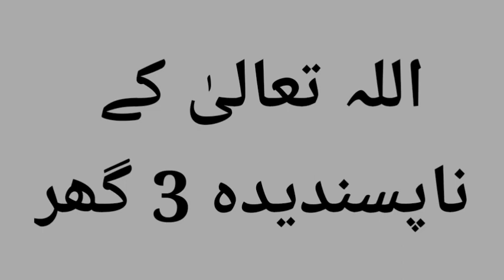ALLAH Ke Na pasandeeda 3 Ghar | Islamic knowledge | ain ul yaqeen